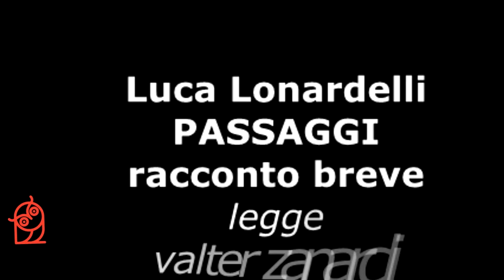PASSAGGI racconto breve di Luca Lonardelli